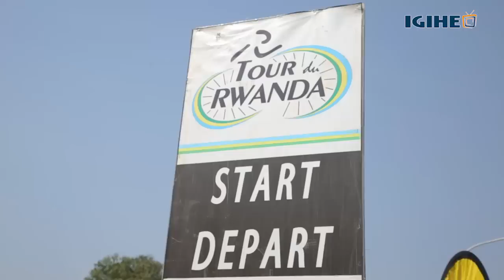Tour du Rwanda 2018 : Mugisha yegukanye agace ka Kigali Huye n’umwenda w’umuhondo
Directed by: Armand Kazungu